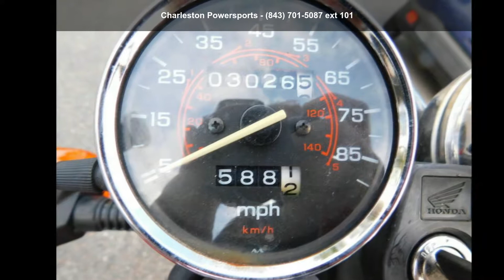2007 Honda® CB250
For Sale in North Charleston, SC 29418

Price includes all applicable manufacturer rebates and incentives. Price does not include any additional parts or accessories that may have been added to the vehicle.